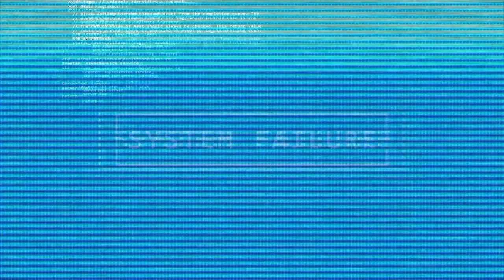Wii Party Bingo Was Fun until...🎉😠🤬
A Bingo game (the 2nd) gets very heated and someone gets GRILLED like BBQ 🔥🔥. (Feat. Biggie, Megan, Skylar & Siobhan)

Credits: OMG FX, Rob Goodknight, Visual Animator

0:00 - Exciting Finish to Bingo!
1:05 - Results & Breakdown
1:58 - Miis Chat to Each other before the next game!
3:27 - FULL GAME - Megan, Skylar, Siobhan, Tomoko
5:10 - 1st Minigame
6:20 - 2nd Minigame
8:55 - 3rd Minigame
9:31 - The Moment where things go full LEFT...
10:05 - The Winner Celebrates & Tempers Flare INSTANTLY!
12:17 - Full Bingo Results